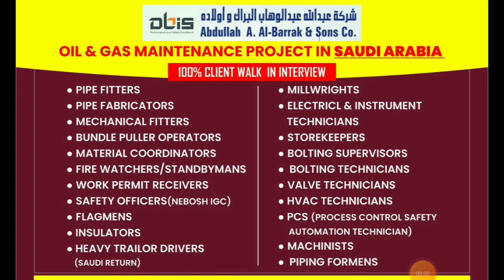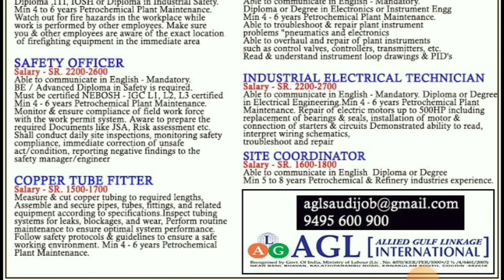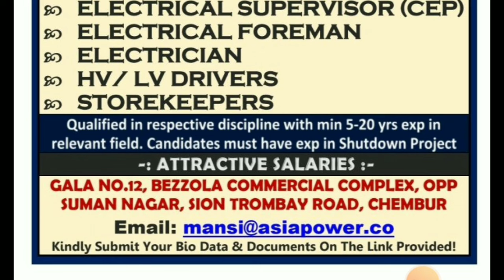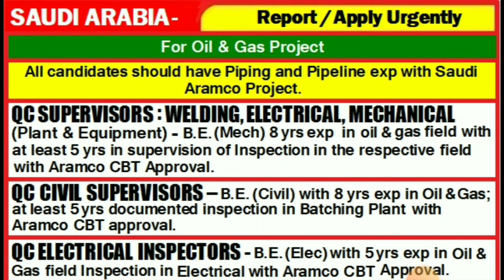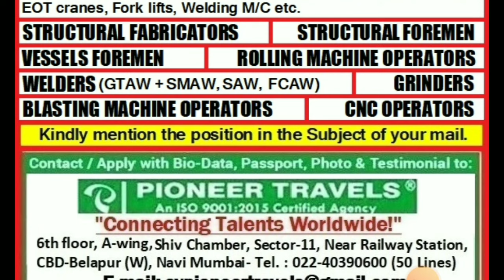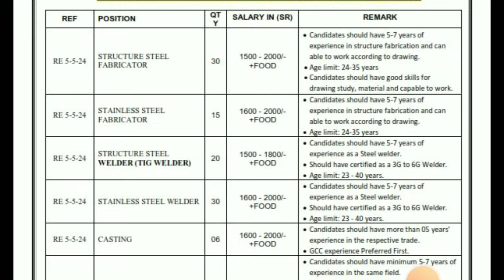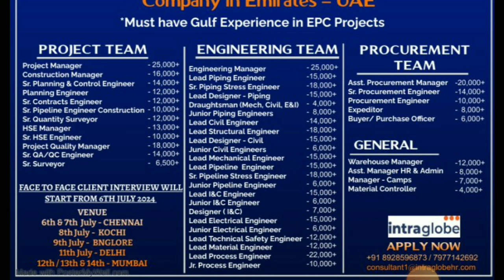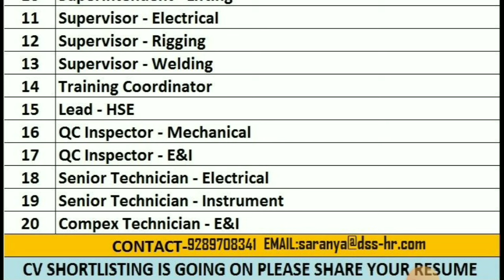🔥Urgent Requirements For Oman 🇴🇲 🔥Free Visa Free Ticket🔥 Saudi Arabia 🇸🇦 Gulf Job Vacancy 2024🔥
saudiarabia
UAE jobs
gulfjobs
kuwait
oman
qatar
youtubeshorts
shorts tranding
bahrain
Uzbekistanjobs
polandjobs
Russiajobs
Malesiyagulfjobs
Europegulfjobvacency
kuwaitgulfjobvacancynew
Romaniajobs Romaniajobs2024
assignment
jobs2024
assignmentabroadtimes
saudijobs
abroadjob2024
foreignjobs